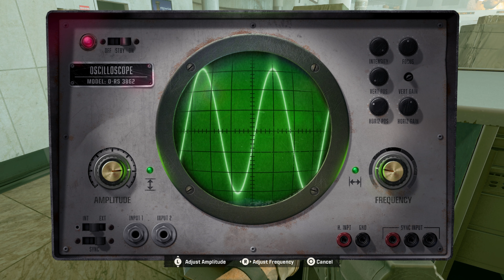Call of Duty: Black Ops 6 (Part 7) Gameplay Walkthrough 4K60fps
Call of Duty Black Ops 6 2024 Campaign Walkthrough Gameplay Part 7 includes a Full Game Review, Full Gameplay, and Story Campaign Missions  of the BO6 Full Campaign for PlayStation 5 (PS5), Xbox Series X/S and PC. Call of Duty Black Ops 6 2024 Gameplay Walkthrough will include a PS5 Pro Gameplay, PC Gameplay, Full Story Campaign, Safehouse (Player Upgrades, Puzzles), Cinematics, Cut Scenes, OST and the Full Story until the Ending.